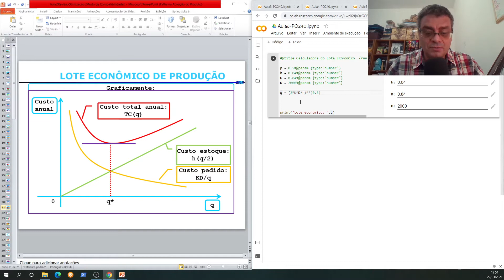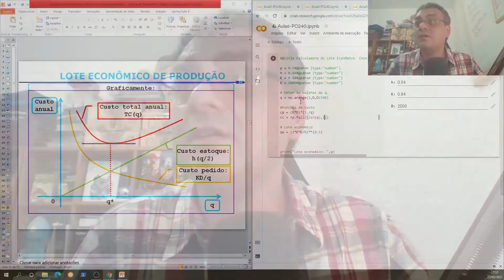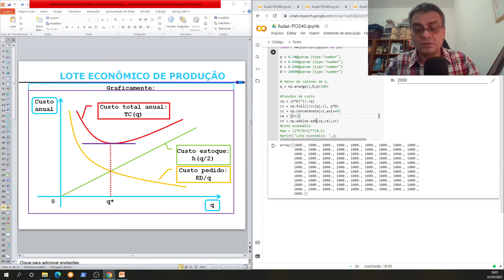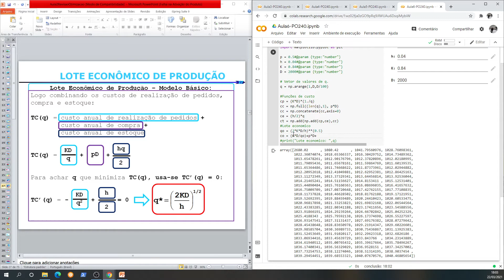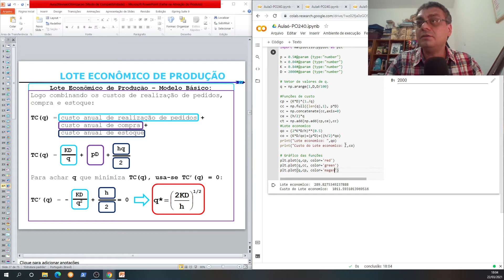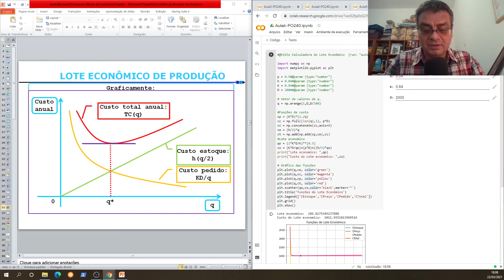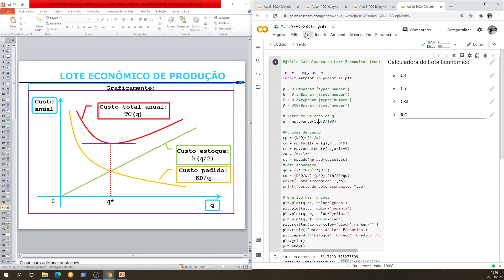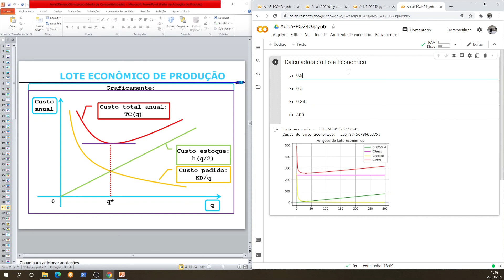Aula 06 - Introdução a Meta-heurísticas: Simulador completo do Lote Econômico - Gráficos e Valores